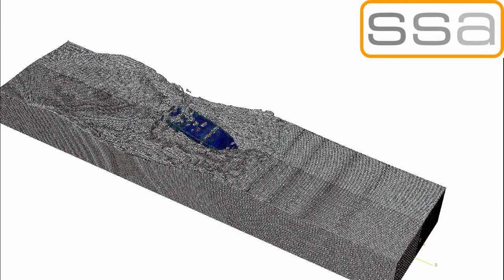SIMULIA Abaqus Simulation using Coupled Eulerian-Lagrangian (CEL) - Boat launch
Abaqus Simulation of a boat launch either from a platform or slipway into the sea using CEL
Video Author- Laurence Marks- TECHNIA Limited